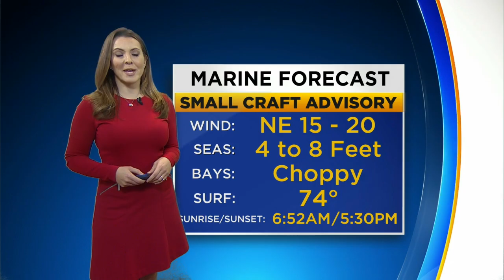CBS4 Forecast For Wednesday 12/2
CBS4 meteorologist Jennifer Correa says were off to a chilly start and it will be mostly sunny and breezy in the afternoon.